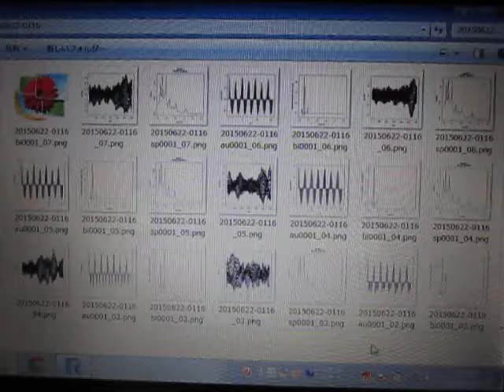超音波の音圧測定解析 Measurement and Analysis of Ultrasonic Wave